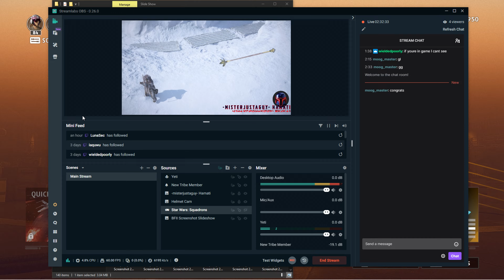Sensor Inverter = Trap Card [Calrissian Cup Post Game Discussion][Rancor Squadron]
It's nice getting feedback on the sensor inverter that isn't someone calling me an idiot.